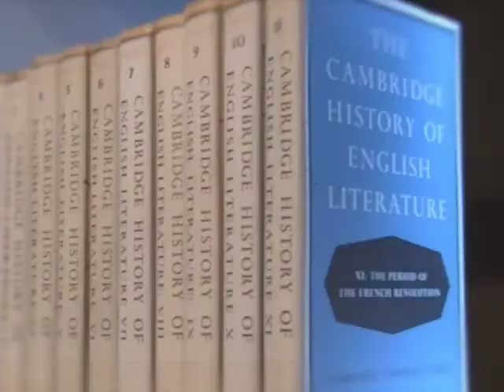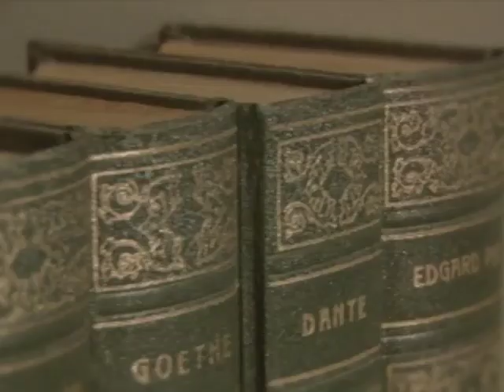Direito e Literatura - Controle social (Bloco 2)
O tema deste programa é "controle social".  Para discutir o assunto, o apresentador Lenio Streck recebe no estúdio o professor de História da UFRGS Francisco Marshall, o psicanalista e filósofo Mario Fleig e o professor de Direito da Unisinos Leonel Rocha.